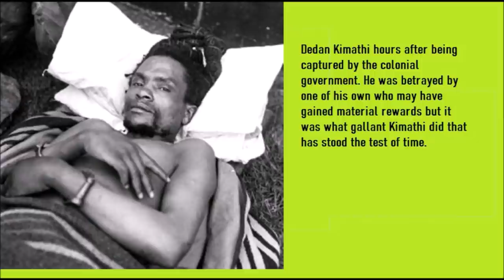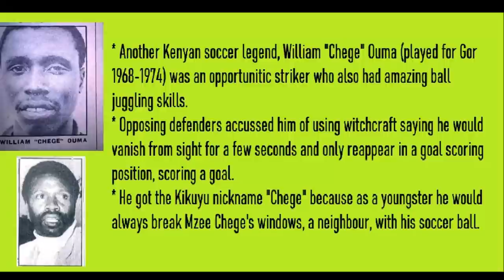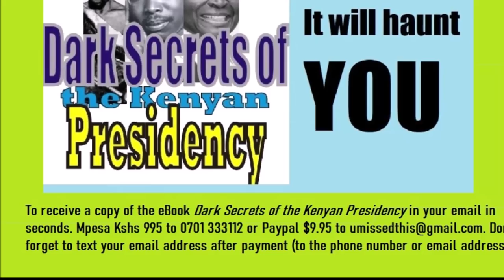How You Become Untouchable In Kenyan Politics | Kenya Politics Intrigues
Kenya Politics Intrigues From The Past: A vast majority of those who rise to power in Africa never leave a legacy worth talking about. They fail to do things that can stand the test of time. In this video I feature a most dramatic section from my book; Dark Secrets Of The Kenyan Presidency.

To get the eBook "Dark Secrets of the Kenyan Presidency" Mpesa Kshs 995 to 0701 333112 (goes to my assistant Carol Peter) OR Paypal $9.95 to umissedthis at gmail dot com.